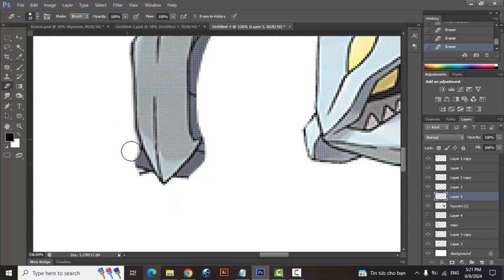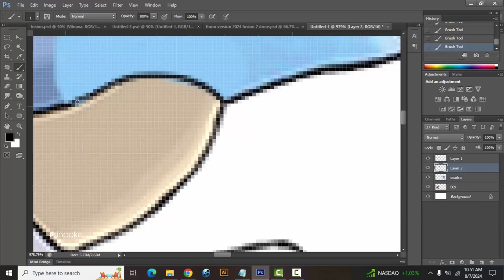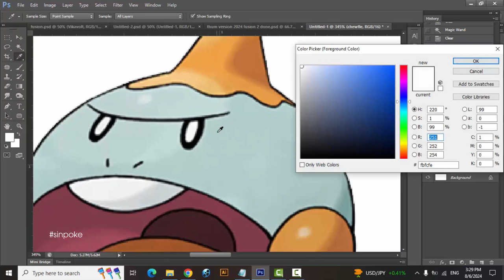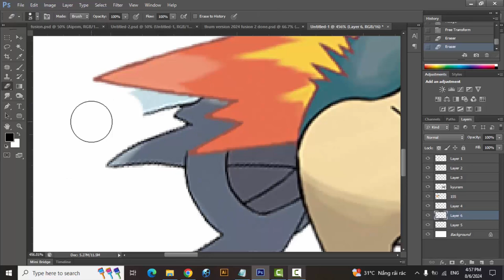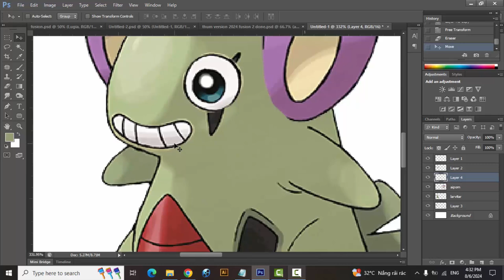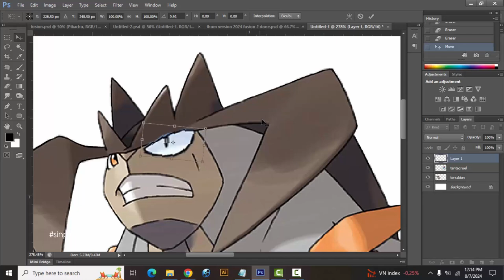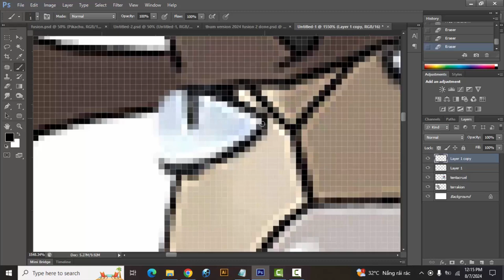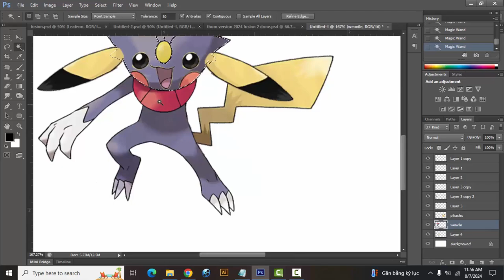Pokemon Fusion Compilation #301 | seadra | blastoise | leafeon | raboot | pikachu | weavile